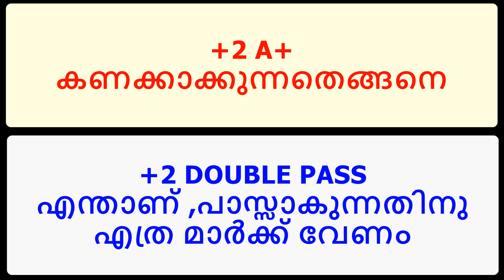+2 MARK DISTRIBUTION 2023 MALAYALAM II +2 RESULT 2023 II DOUBLE PASS ADJUSTMENT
#+2a+ #+2result2023

Cover Topic:
higher secondary exam rules 2023
plus one, plus two exam date 2023
plus one pass mark
plus two pass mark 2023
mark adjustment in plus two exam
A+ mark for +2
plus two exam 2023
+1&+2 latest news kerala
plus two improvement exam mark sheet
plus two say exam mark sheet
plus two migration certificate
migration certificate apply online malayalam
lens&me malayalam